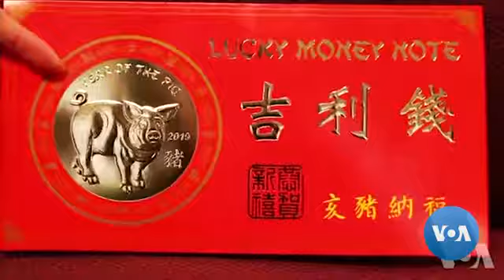No Concrete Progress at US-China Trade Talks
The most recent round of trade talks between the United States and China concluded in Washington this week with no firm deal other than a commitment to keep talking. Nike Ching reports on the status of the talks between the world's leading economies, as they try to find common ground before more America tariffs come online in early March.This video is brought to you by Himshila in association with BBG